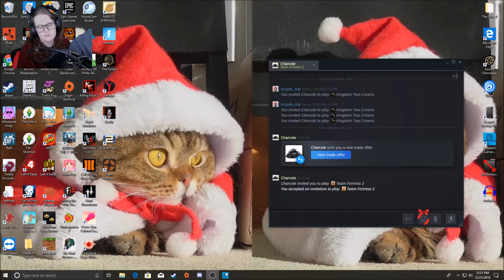Broken Fortress 2....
Our first time actually recording Team Fortress 2.. Enjoy?